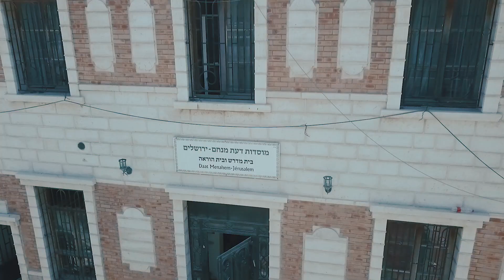RUBEN À DAAT MENAHEM [Réalisé par Michael Bouhnik]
La Yéchiva DAAT MENAHEM - Jerusalem de Rav Shaoul Sillam

Réalisation [Tournage/Montage] : Michael Bouhnik

Scénario: Ruben Journo